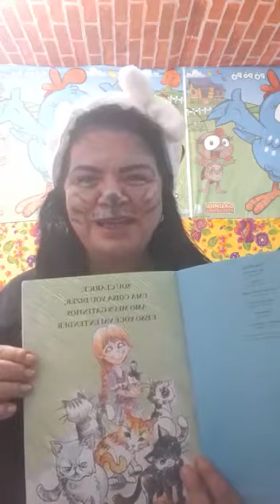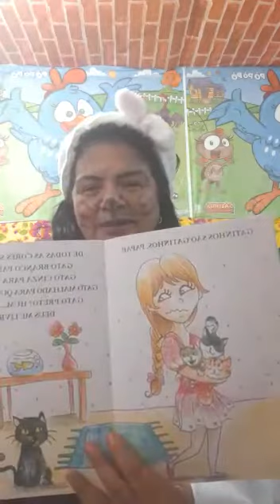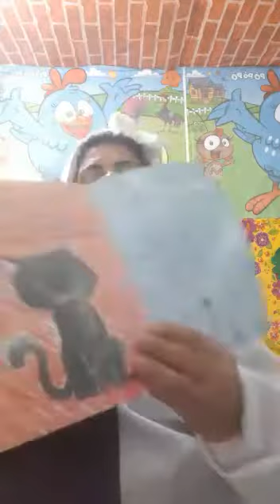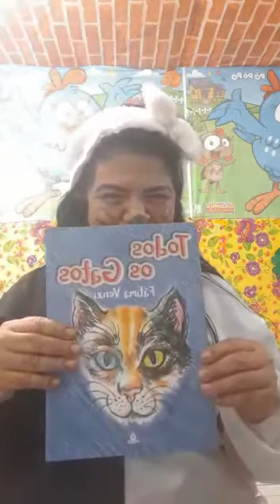História; TODOS OS GATOS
Com a interpretação da escritora e contadora de história MARLETE MAGALHÃES